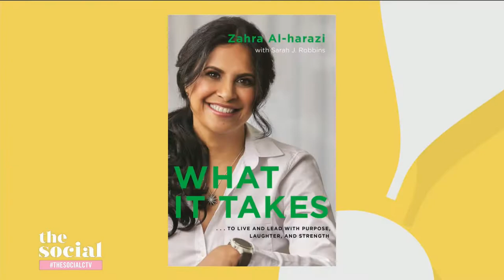One of Canada’s most successful women shares her story in new book | The Social Chapter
Zahra Al-Harazi is considered one of Canada's most successful entrepreneurs but her climb to the top wasn't an easy one. Married at 17, she survived two civil wars before immigrating to Canada from Yemen. She went from being an unemployed mother of three with no post-secondary education, to running her own multi-million dollar company. She shares her journey in her new book, 'What It Takes'.